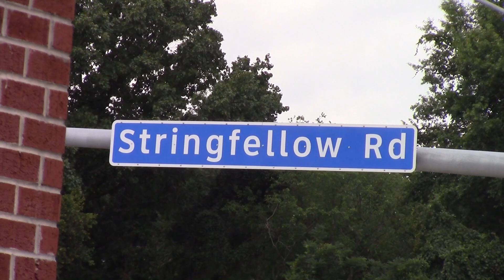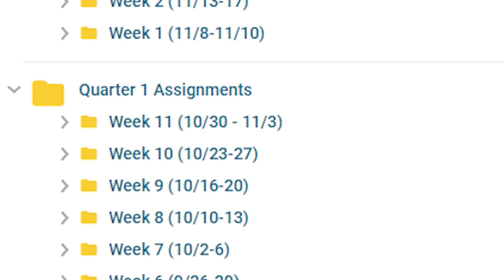12/5/23 | Snow Forecast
Segment Music: